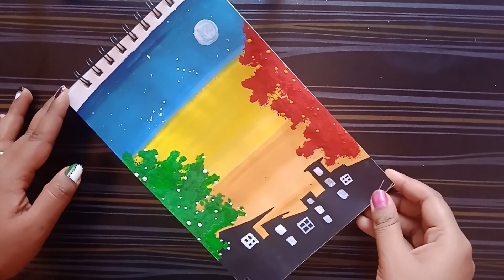Watercolor Painting Tutorial || Easy Watercolor Painting For Beginners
Hello Everyone...

This video shows you how to draw Nature Painting using watercolor step by step. 😊